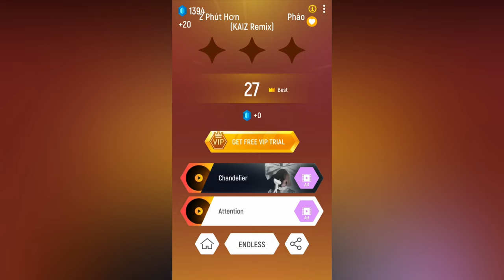Bella Bella Beat [super god level game play] | Tiles Hop "Custom Level"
Hi guys.
I am Mridul. Welcome back to a brand-new video. In this video, I am playing Bella Bella Beat  [super god level gameplay] | Tiles Hop edm rush "Custom Level" play over time.

Gameplay recording device: realme c25s
Editing: Capcut PC, Flimora 11

CPU - AMD Ryzen™ 5 5600X Desktop Processors
MB - GIGABYTE B550 Gaming X V2
GPU - GEFORCE GTX 1650
RAM - Corsair DDR4 8GB x 2